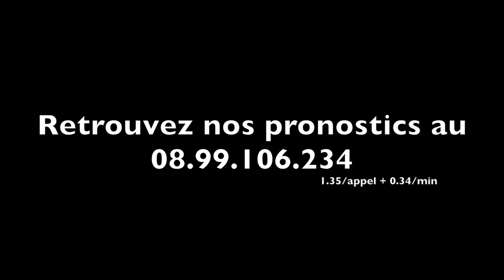Thomas LEVESQUE nous parle d'ULYSSE avant le Prix Joseph Lafosse - A2TURF.COM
ULYSSE s'est affirmé comme l'un des meilleurs de sa promotion depuis quelques mois dans la discipline du trot monté.
Même s'il vient d'être battu dans le Prix Edmond Henry, il devrait être plus compétitif dans ce Prix Joseph Lafosse 2013.